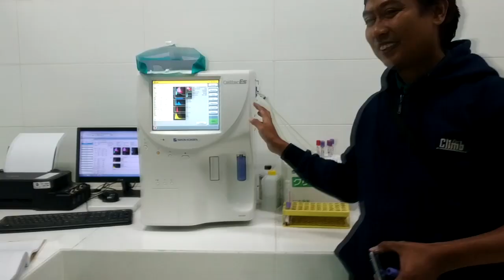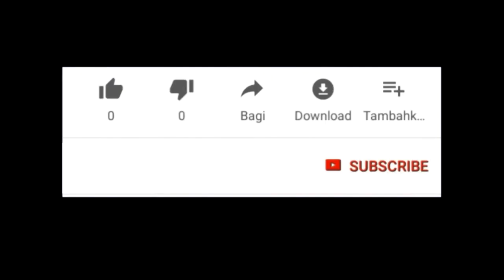Di coblos Sampek Keluar Darah rasanya kayak dibius sunat suntik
Ini merupakan cara pengambilan darah untuk pemeriksaan.
Sekedar Tutorial dan informasi.